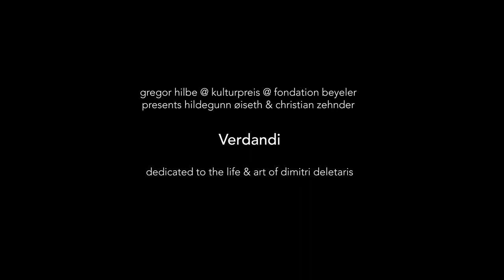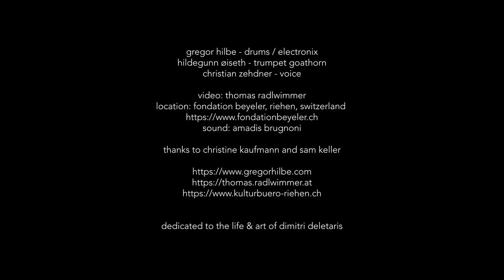BOOMLESS/gregor @ Beyeler Foundation invites Hildegunn Øiseth & Christian Zehnder - official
This was a spontaneous gathering at Fondation Beyeler for the Kulturpreis given
to Gregor Hilbe / Boomless.

Sound by Amadis Brugnoni